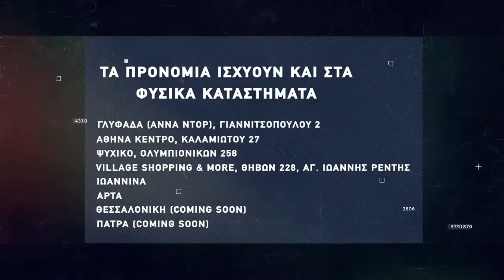Basketaki The League - Remal Madri Vs Buzzer Eaters (29/05/2022)